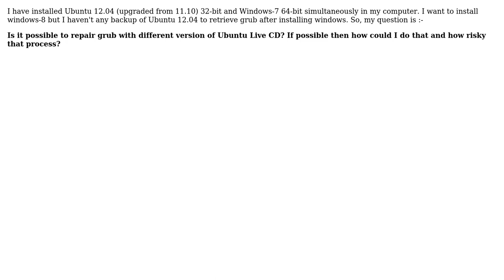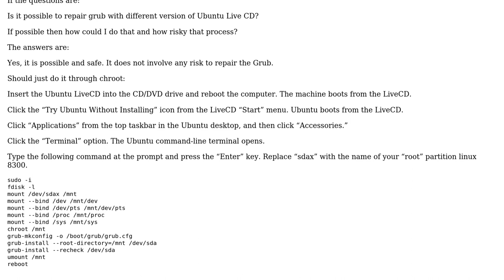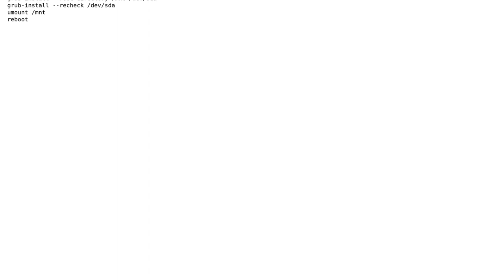Ubuntu: How to repair Grub with Live CD of Different Version of Ubuntu?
With thanks & praise to God, and with thanks to the many people who have made this project possible! | Content (except music & images) licensed under cc by-sa 3.0 | Music | Images & others | With thanks to user nKandel user kyodake and the Stack Exchange Network Trademarks are property of their respective owners. You are responsible for your own actions.